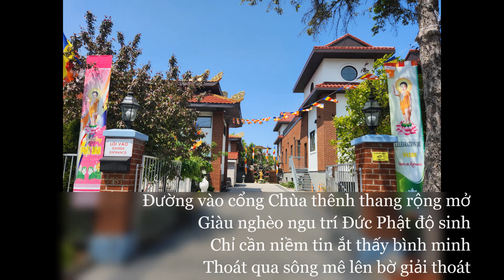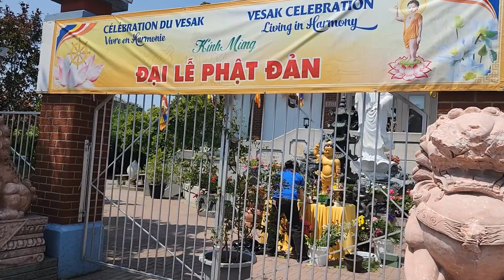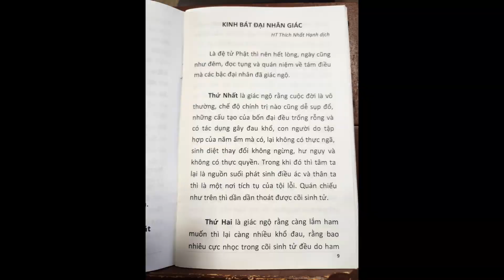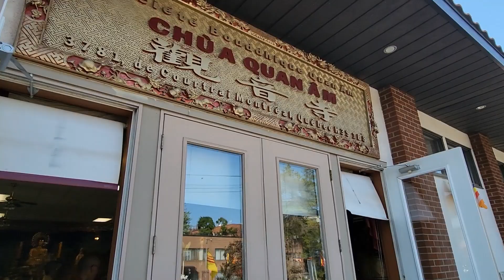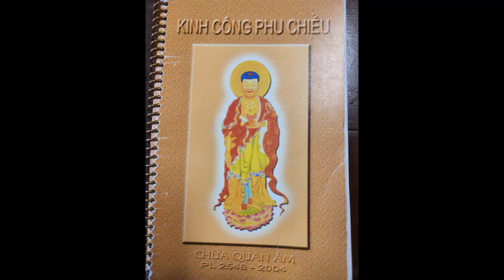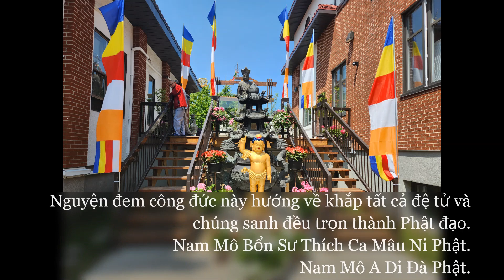2023-05-27 Lễ Hoàn Kinh Khánh Đản và Mông Sơn Thí Thực tại Chùa Quan Âm (Montréal)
KÍNH MỪNG PHẬT ĐẢN PL.2567-2023

Lá cờ ngũ sắc tung bay trong gió
Ảnh Đức Thế Tôn trên đóa sen hồng
"Thiên Thượng Thiên Hạ Duy Ngã Độc Tôn"
Đức Phật Đản Sanh muôn loài thoát khổ

Đường vào cổng Chùa thênh thang rộng mở
Giàu nghèo ngu trí Đức Phật độ sinh
Chỉ cần niềm tin ắt thấy bình minh
Thoát qua sông mê lên bờ giải thoát

Dương liễu Tịnh bình Quan Âm Bồ Tát
Cổ Phật có mặt ở khắp mọi nơi
33 Hóa Thân thị hiện cứu đời
Hữu cầu tất ứng Ngài luôn phổ độ

Mừng mùa Khánh Đản muôn hoa đua nở
Trời xanh nắng ấm Phật tử về Chùa
Vui hành công quả vâng lời dạ thưa
Tri ân Tam Bảo ban mưa pháp vũ.

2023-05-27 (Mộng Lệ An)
Nghiệp Huân Dương